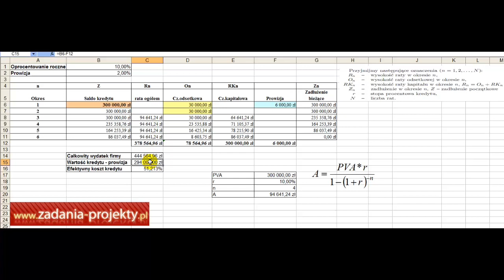Efektywny koszt kredytu przy założeniu prowizji karencji i ratach stałych - rozwiązane zadanie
Na filmie pokazuję efektywny koszt kredytu przy założeniu prowizji karencji i ratach stałych - wszystko w pliku xls!

W trakcie filmu przedstawiono konkretne przykłady dotyczące obliczania efektywnego kosztu kredytu, co może okazać się niezwykle pomocne dla studentów i osób, które zajmują się finansami w swojej pracy. Omówione zostały różne czynniki wpływające na koszt kredytu, takie jak prowizja, oprocentowanie, karencja czy rodzaj rat.

Film prezentuje krok po kroku, jak należy wykonać obliczenia, aby uzyskać efektywny koszt kredytu. Wszystko jest przedstawione w sposób jasny i zrozumiały dla każdego, nawet dla osób niezaznajomionych z tematyką finansową.

Uważam, że ten film jest bardzo wartościowy i polecam go każdemu, kto chce poszerzyć swoją wiedzę z zakresu finansów. Zachęcam do udostępniania linku do filmu znajomym oraz umieszczania go na forach internetowych, gdzie może przyciągnąć uwagę osób zainteresowanych tematem.